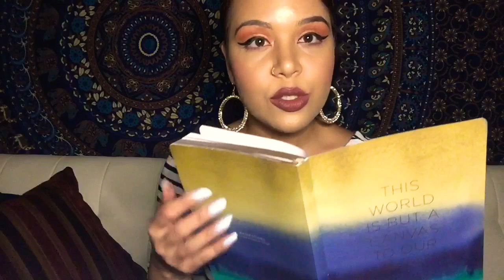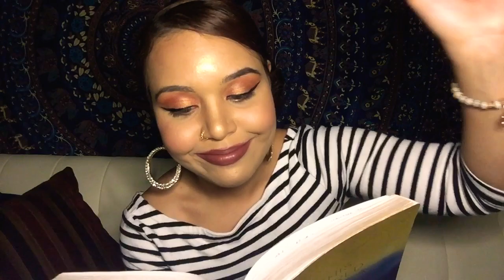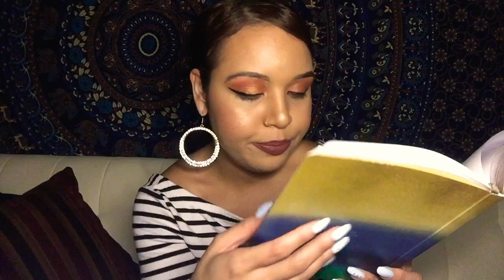ASMR 🥰💤 PERSONAL ATTENTION: 💕😴 FORGIVING THOSE WHO ARE NOT SORRY 😩❤️💤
Forgiving people is not always easy. I will walk you through why it’s so important. It’s not for them, it’s for YOU! Let’s heal and relax at the same time.